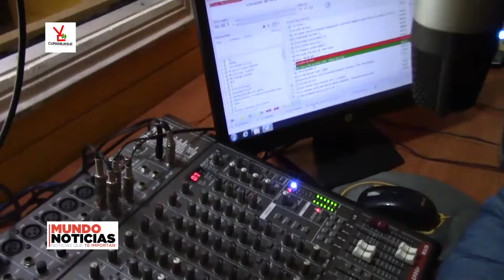EN CURANILAHUE CELEBRARON EL DÍA DEL TRABAJADOR RADIAL